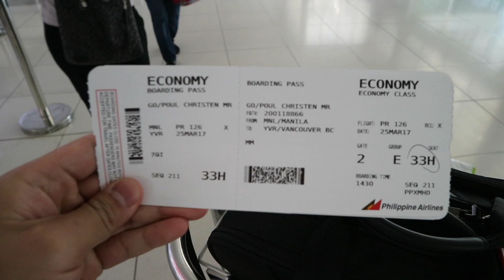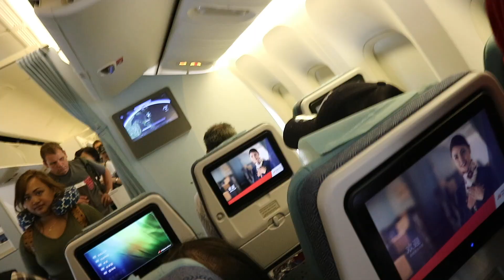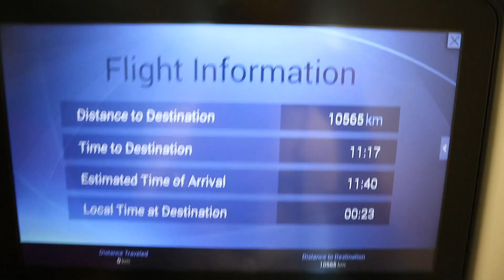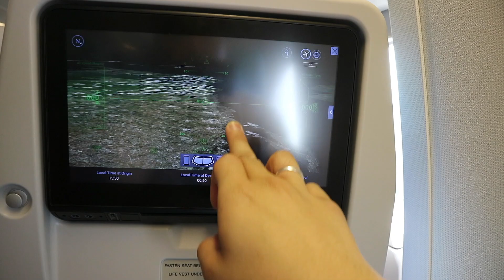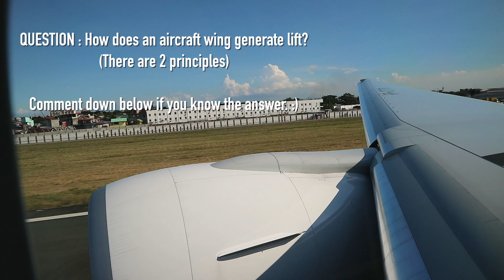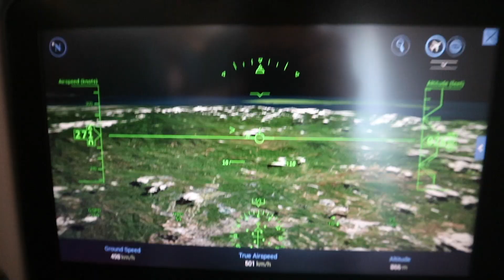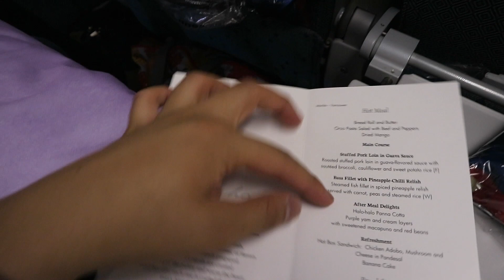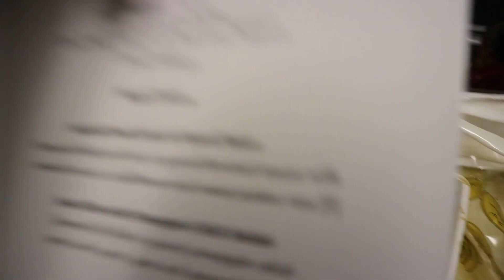(1/2) PHILIPPINE AIRLINES NEWEST BOEING 777 | Manila to Vancouver PR126 | Flight Vlog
FLIGHT DATE - 25MAR2017
This flight is continuing on to New York as PR126.

👕🛒 Merch website!

🔥😎 Looking for your perfect flying eyewear? Check out Flying Eyes Optics!

🔐💎 Become an Exclusive Member by joining my Youtube Membership
Poul’s Flight Deck Club -